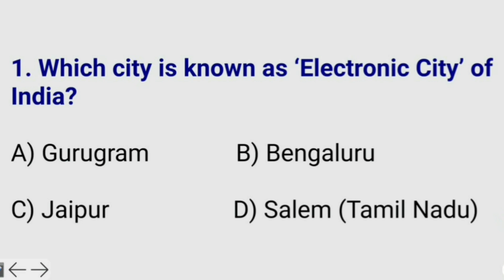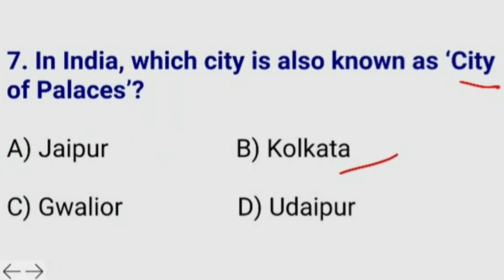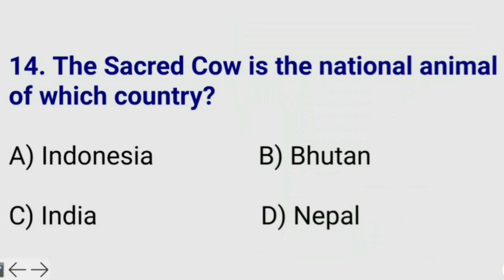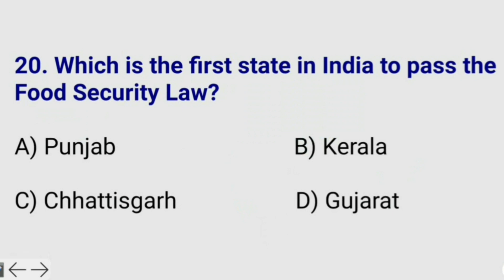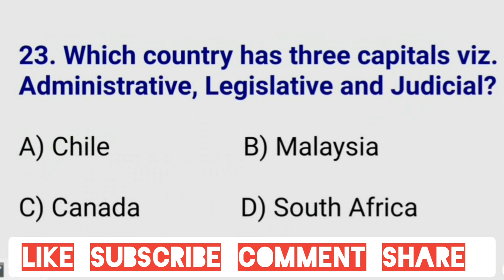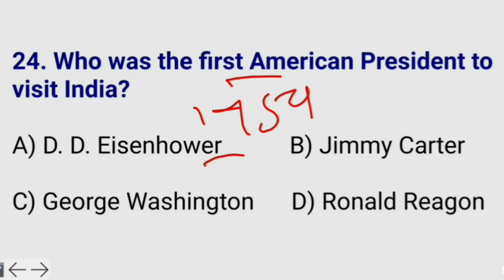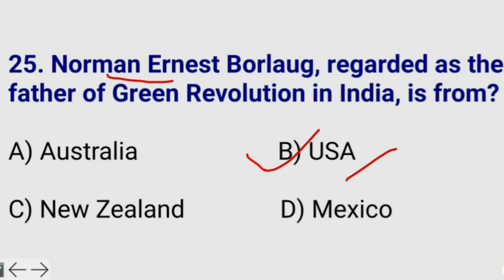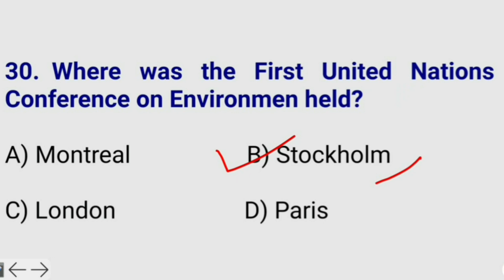Knowledge-Time #27 || General Knowledge|| G. K. Questions for competitive exams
In this video we have given most Important General Knowledge Questions for the aspirants, preparing for their exams like SSC, RRB, NDA, CDS, Banking, PSC, UPSC and many other Central and State Services exams.

All the questions given in this video are based on latest syllabus and current examination pattern.

These Questions are also useful for the student's knowledge and information and it can help them for the preparation of Quizzes.